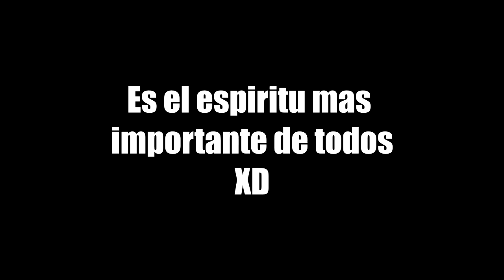🔺NIÑO ORDINARIO SE VUELVE MAS FUERTE QUE LOS HEROES MAS PODEROSOS Y TERMINA CONVERTIDO EN UN VILLANO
🔺Niño finge ser normal para que nadie sepa que es una poderosa leyenda | Chain Chronicle TEMPORADA 1 RESUMEN ANIME

🏁 Meta: 570.000/650.000 🧐

▬▬▬▬▬▬▬▬▬▬ Etiquetas. 📉

Chain Chronicle temporada 1 Resumen
The Light of Haecceitas temporada 1 Resumen en 35 minutos
Chain Chronicle temporada 1 Resumen en 10 minutos
resumen de The Light of Haecceitas temporada 1
Chain Chronicle temporada 1 Resumido
The Light of Haecceitas temporada 1 anime resumen